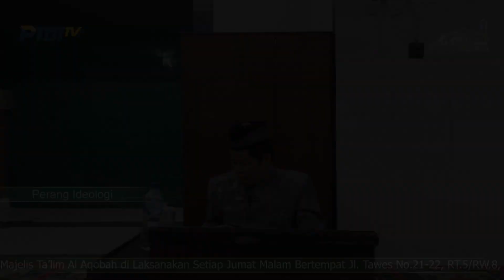Perang Ideologi || MT AL - Aqobah || Drs. Arie Fadillah Part 2